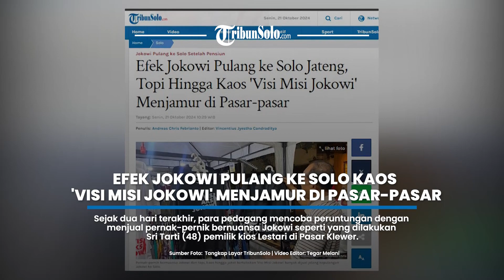Efek Jokowi Pulang ke Solo Jateng, Topi Hingga Kaos 'Visi Misi Jokowi' Menjamur di Pasar-pasar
Laporan Wartawan TribunSolo.com, Andreas Chris Febrianto Nugroho

TRIBUNSOLO.COM, SOLO - Sejumlah penjual pakaian di Kota Solo ikut memeriahkan kepulangan Presiden RI ke-7, Joko Widodo (Jokowi) ke kampung halaman usai purna tugas.

Momen kepulangan Jokowi dimanfaatkan sejumlah pedagang pakaian seperti di Pasar Malam Ngarsopuro hingga Pasar Klewer untuk menjual pernak-pernik bernuansa Jokowi.

Pernak-pernik bernuansa Jokowi dari topi, kaos hingga jaket bertuliskan 'Visi Misi Jokowi' membanjiri pusat perbelanjaan tersebut.

Sejak dua hari terakhir, para pedagang mencoba peruntungan dengan menjual pernak-pernik bernuansa Jokowi seperti yang dilakukan Sri Tarti (48) pemilik kios Lestari di Pasar Klewer.

Sri Tarti mengaku memang sejak Sabtu kemarin dirinya dan sejumlah pedagang di kios timur Pasar Klewer memesan pernak-pernik bernuansa Jokowi.

Demi menggaet pelanggan, pernak-pernik dari topi, kaos hingga jaket tersebut dijual dengan harga cukup murah yakni untuk topi dihargai Rp 10 ribu, kaos dibandrol dengan harga Rp 20 ribu dan jaket Rp 35 ribu.

"Kemarin pada datang mas, kan untuk menyambut bapak pulang ke Solo. Serempak sama teman-teman," ujar Sri Tarti.

Ternyata ada saja peminat dari pernak-pernik pakaian bernuansa Jokowi tersebut seperti yang dilakukan oleh pemuda asal Colomadu, Dika Febriyantoro dan rekannya Tyas yang tertarik membeli pernak-pernik pakaian bernuansa Jokowi tersebut ketika tengah berjalan-jalan di Pasar Klewer.

Dika mengaku mengagumi sosok Presiden RI ke-7 tersebut apalagi menurutnya Jokowi menjadi tokoh penting atas sejumlah keberhasilan Indonesia selama 10 tahun terkahir.

"Dia (Jokowi) menunjukkan aksi-aksi nyata, semisal PT Freeport, Tol, apalagi pembangunan di Solo juga karena efek dari Jokowi," ungkap pemuda yang memilih membeli jaket bernuansa Jokowi tersebut.

Sementara itu, Tyas yang merupakan warga Jogjakarta mengatakan bahwa ia membeli kaos dan topi bernuansa Jokowi untuk kenang-kenangan dan akan ia bawa pulang ke rumah.

Bukan tanpa alasan, menurut Tyas sosok Jokowi merupakan Presiden yang memiliki dedikasi yang tinggi untuk memajukan Indonesia.

Artikel ini telah tayang di TribunSolo.com dengan judul Efek Jokowi Pulang ke Solo Jateng, Topi Hingga Kaos 'Visi Misi Jokowi' Menjamur di Pasar-pasar,
Penulis: Andreas Chris Febrianto | Editor: Vincentius Jyestha Candraditya